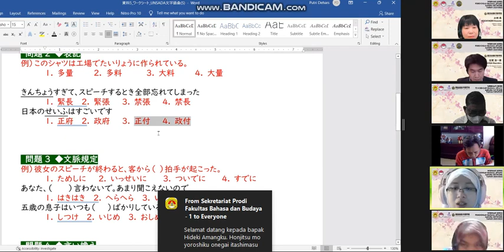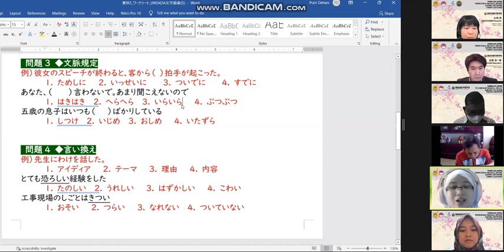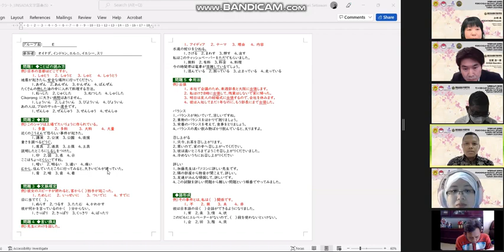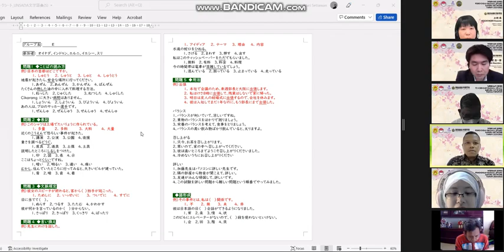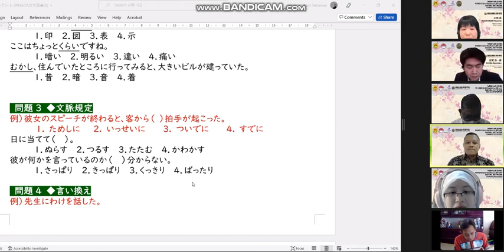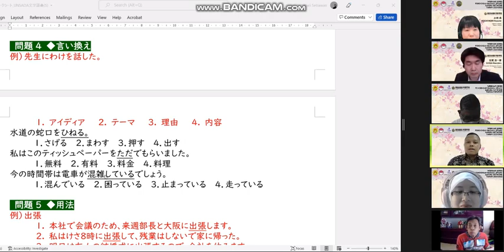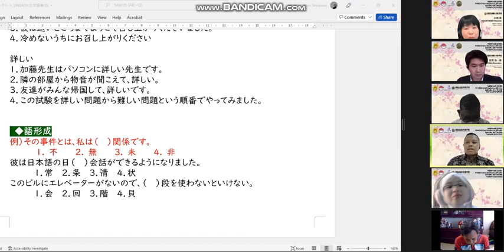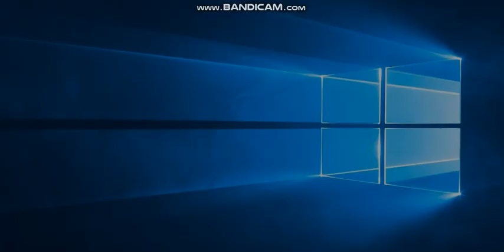Bahasa Jepang Unesa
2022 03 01. Sakura Network. Day - 6.